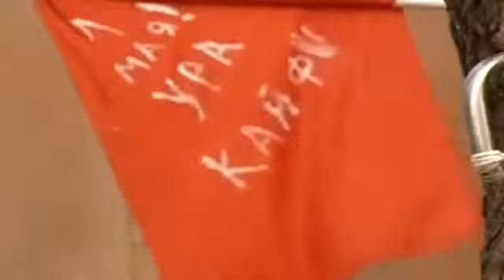Миша Маваши - Помнить Должен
- группа вк для ютуберов, летсплейщиков и видеоблогеров.